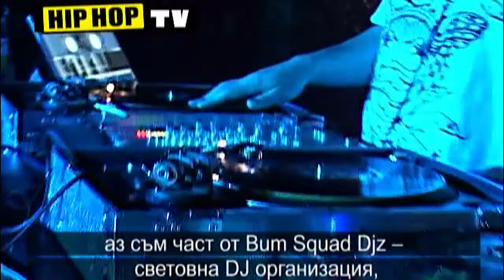J-Ro (Tha Alkaholiks) & Phat Fillie - live in Sofia (Bulgaria) HipHop TV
Video produced by Vasil Nikolov (a.k.a. Teslata) & Boris Balabanov (a.k.a. Bobbek)

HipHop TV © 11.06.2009